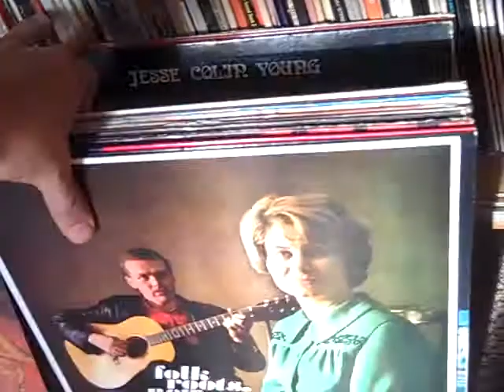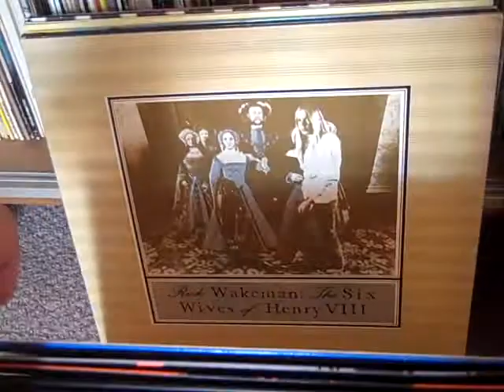Shipment of Records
Today I received a bunch of records in the mail. I separated them into three piles, one for folk, another for prog rock and the third for contemporary stuff and jazz, and the new Can box set, and I put them in chronological order. Tonight I'm going through the prog pile, which is King Crimson is playing on this video.